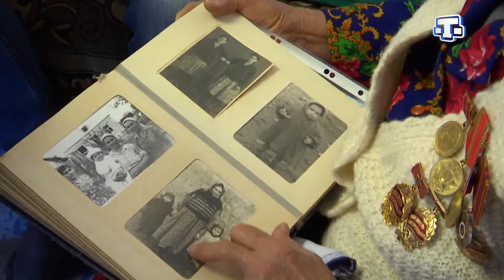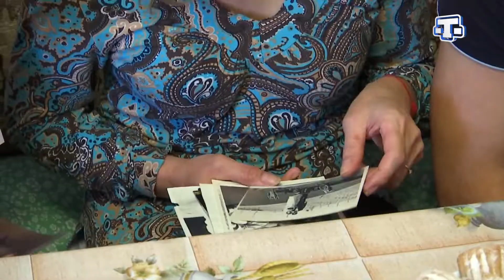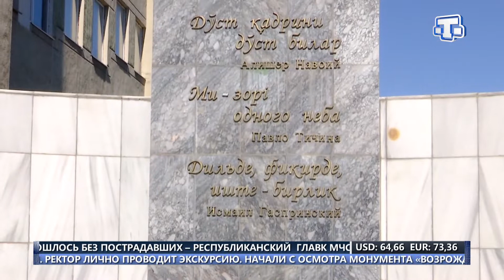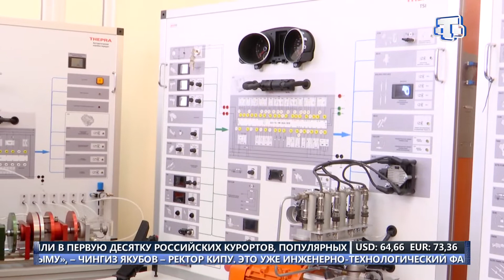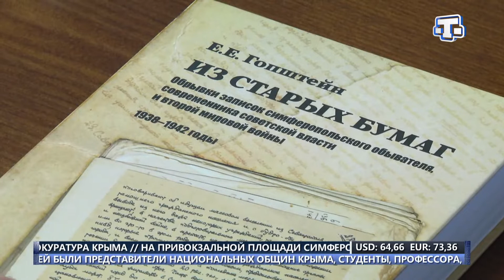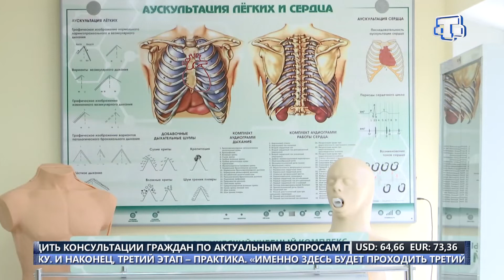Хаберлер къырымтатар тилинде 19 03 2019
Къырым баарининъ 5-йыллыгъы. Ярымада сакинлерини хайырламакъ ичюн Владимир Путин кельди.

Ачыкъ субет. Русие президенти джемаатчылыкъ ве иш даирелерининъ векиллеринен корюшюв кечирди.

 Халкъ дипломатиясы иште. Къырымгъа Алманиядан эйет кельди.

Къырым баари бутюн мемлекетни бирлештирди. Багъчасарайлылар да четте къалмадылар.

Агъыр, амма итибаргъа ляйыкъ такъдир. Озюнинъ 90 яшлыкъ юбилейини Сание Сарыхалилова къайд этти.